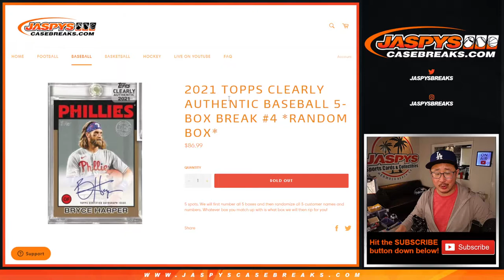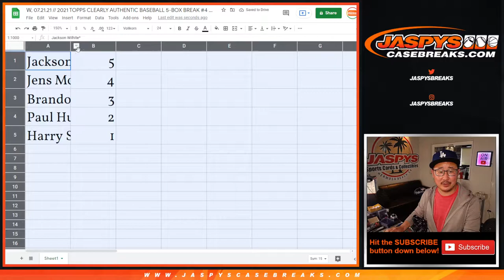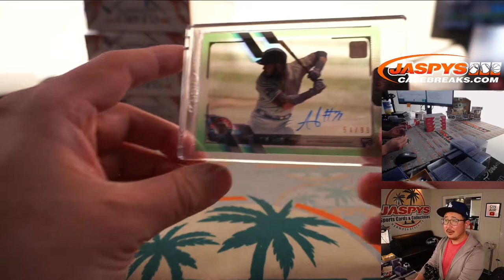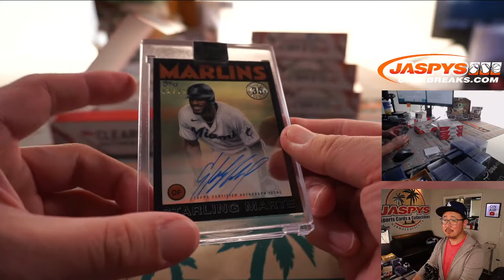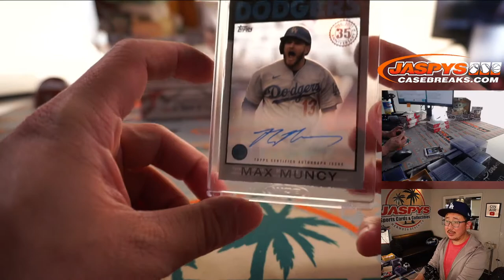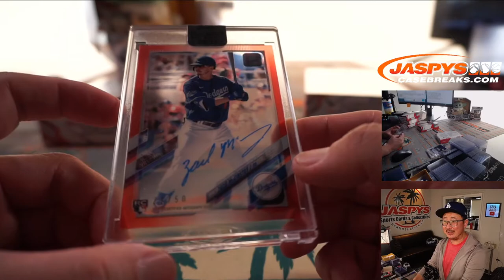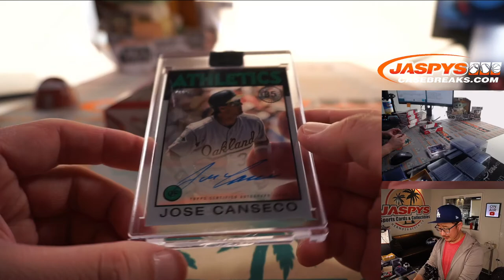W, 07.21.21 // 2021 TOPPS CLEARLY AUTHENTIC BASEBALL 5-BOX BREAK #4 *RANDOM BOX*